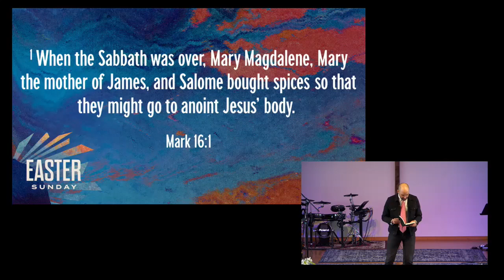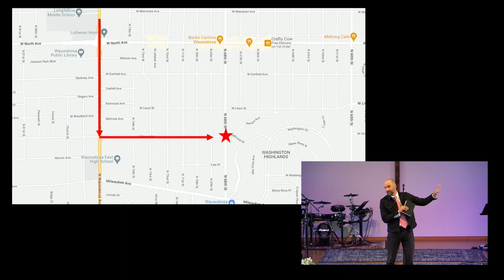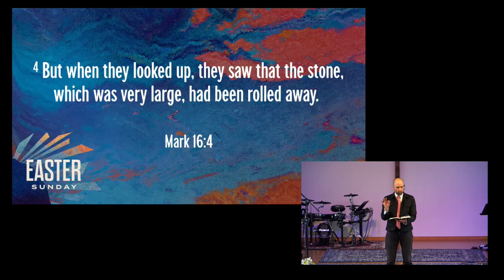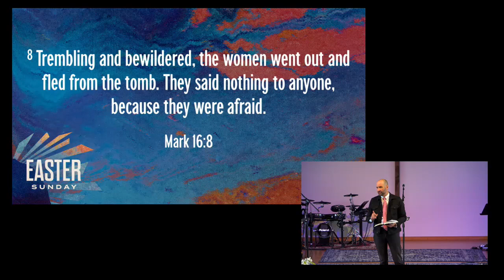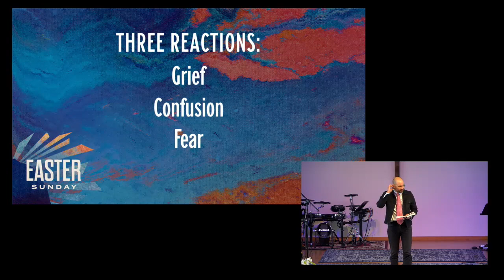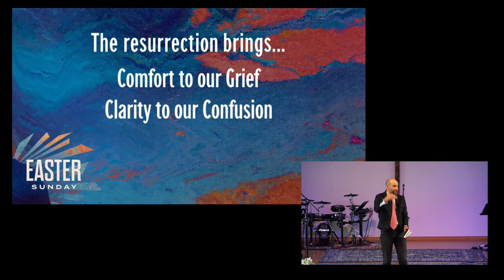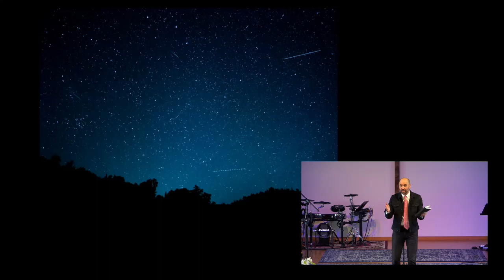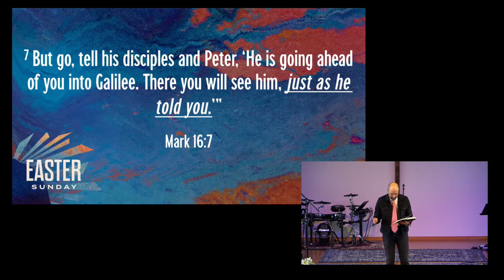He's Not Here - Easter 2022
Pastor Bryan Marvel shares the hope of Easter.

Follow MBC!!